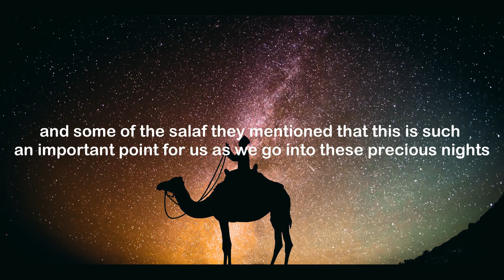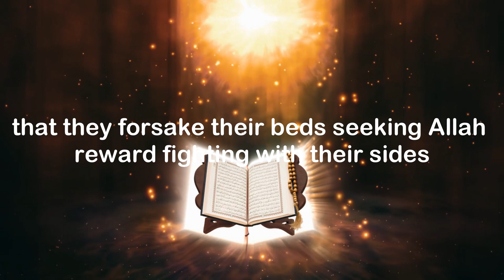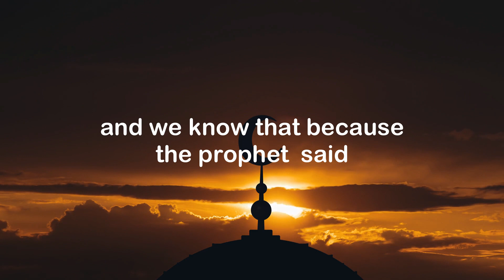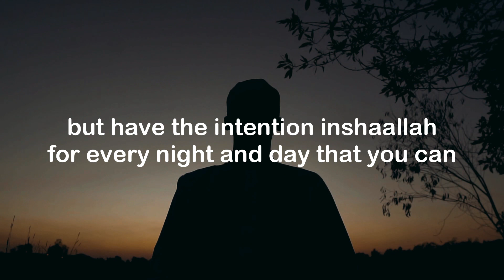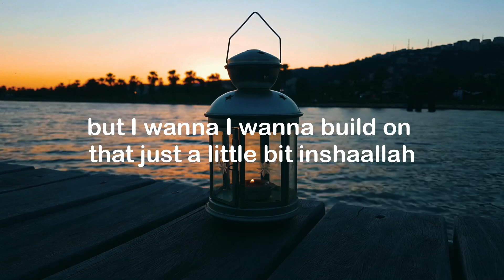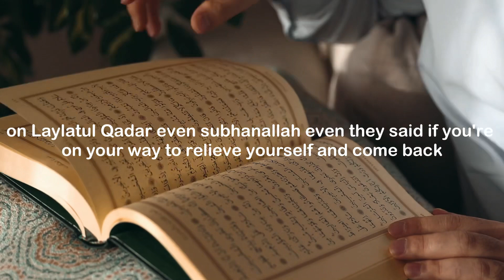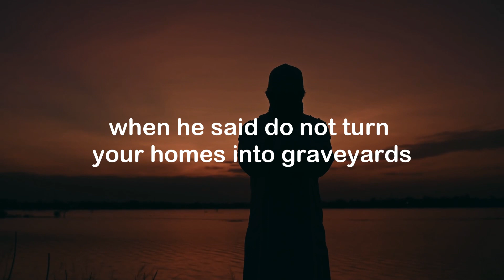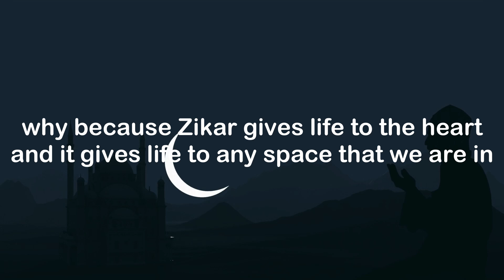5 BEST things to do tonight on LAYLATUL QADR - Ramadan 2023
Best things to do on laylatul qadr. May Allah accept our prayers and ad3iyaah.